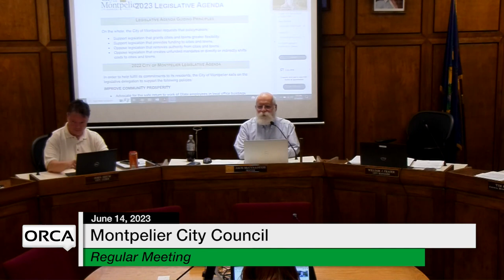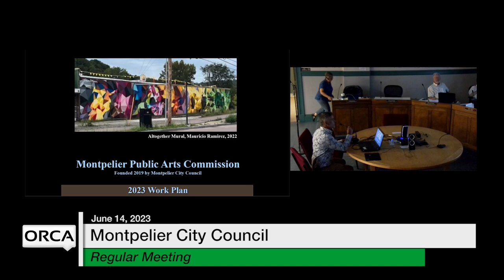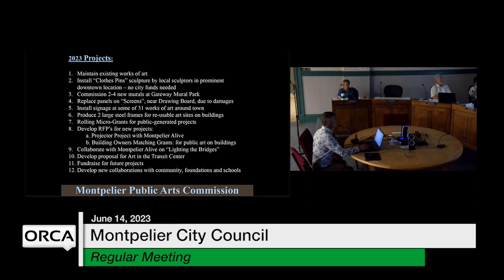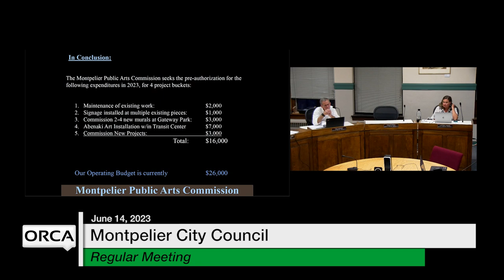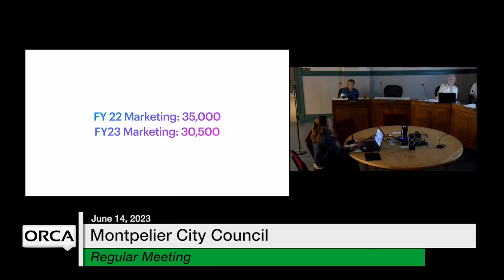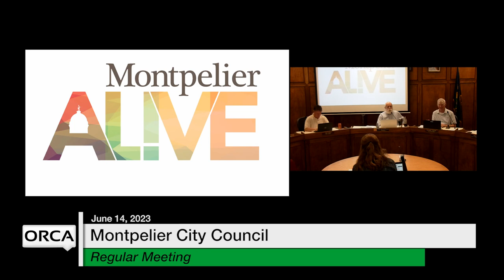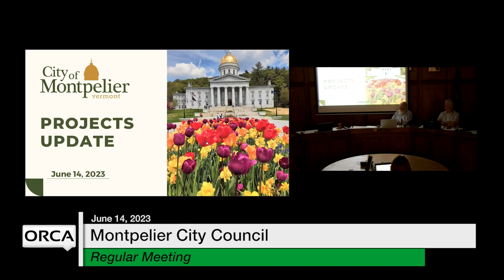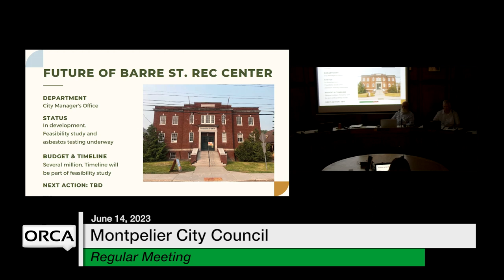Montpelier City Council - June 14, 2023 [MCC]